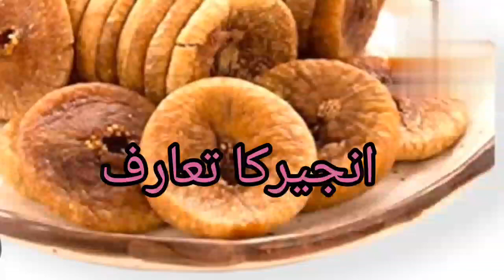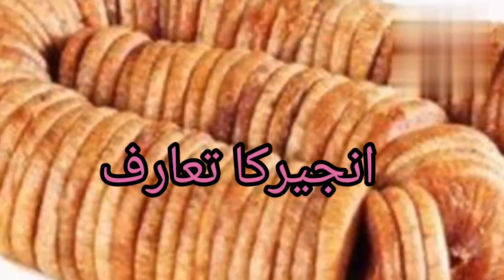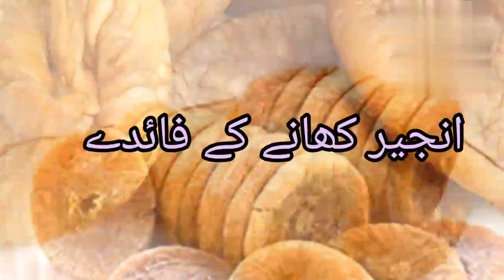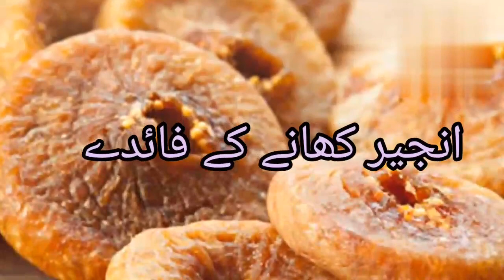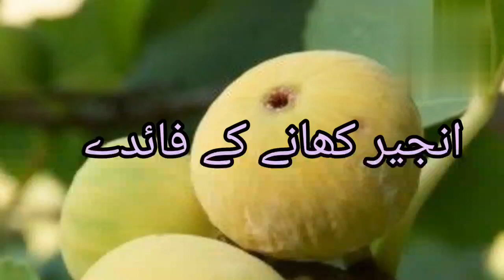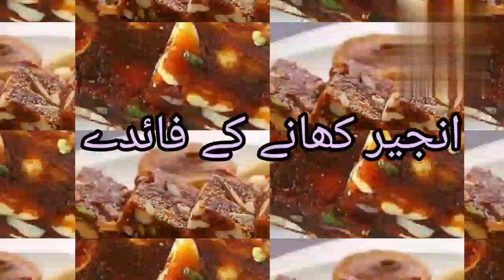how to eat fig/Anjeer khane ke fayde/benefits of anjeer/treatment of constipation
how to eat fighow to eat fig/Anjeer khane ke fayde/benefits of anjeer/treatment of constipation
#  health benefits of anjerr
constipation ka ilaaj
نادیہ خان ہیلتھ اینڈ بیوٹی ٹپس
Nadia Khan health and beauty tips